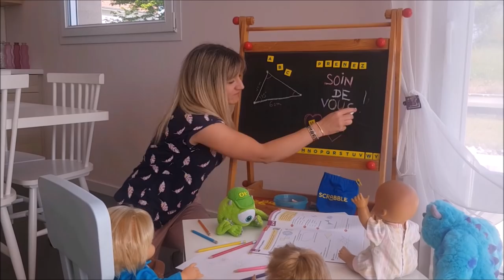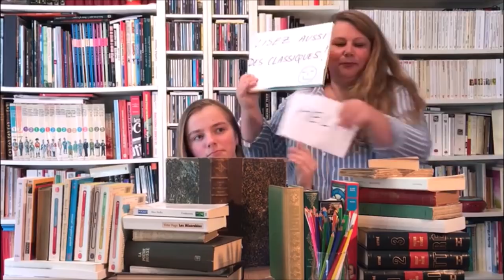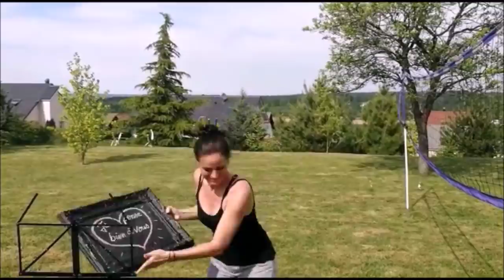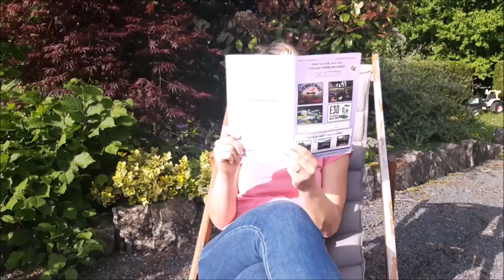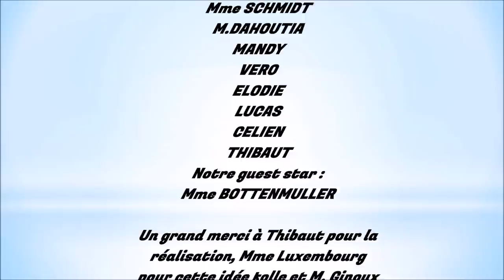Message des professeurs et personnels aux élèves du collège Pierre Messmer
Confinés ou déconfinés, nous n'oublions pas nos élèves, et leur adressons un petit coucou avant de pouvoir enfin les revoir...